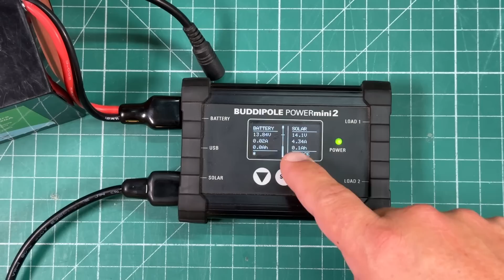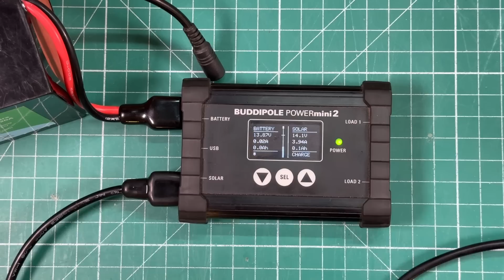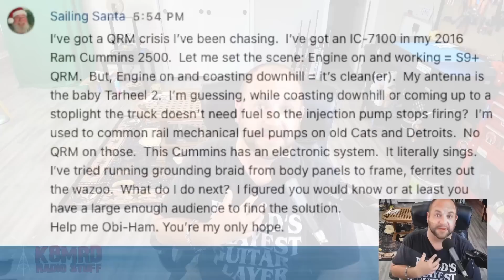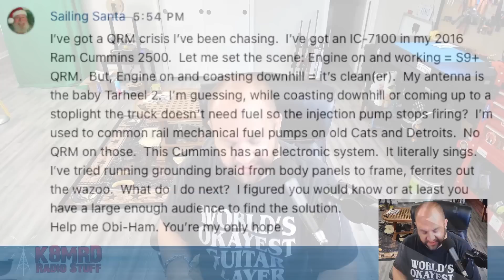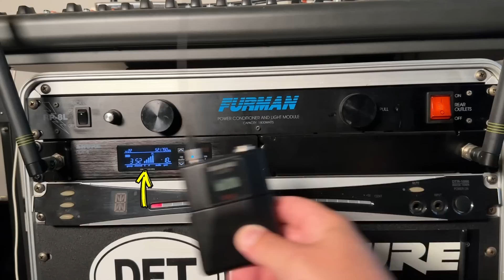Can You Use Two Antennas At The Same Time?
I get a gift and an insult, Charging Batteries with BuddiPole PowerMini 2, Santa needs our help, and 2 antennas at the same time man!

(or you can order from Gigaparts)